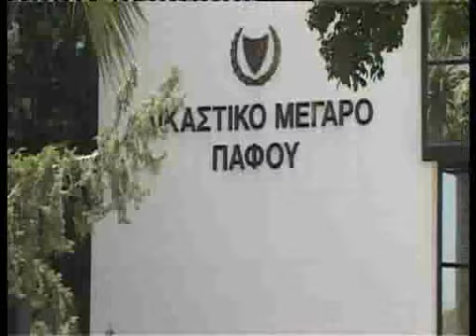Κατάθεση Κίτα στη δίκη του κομμωτή